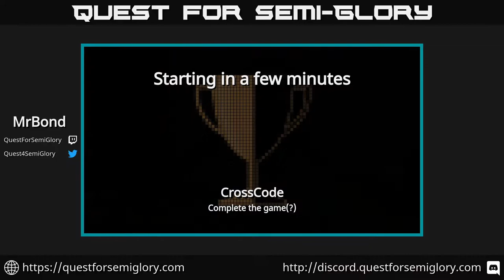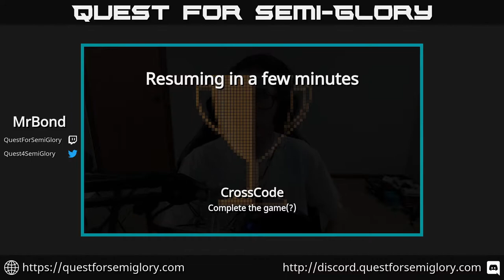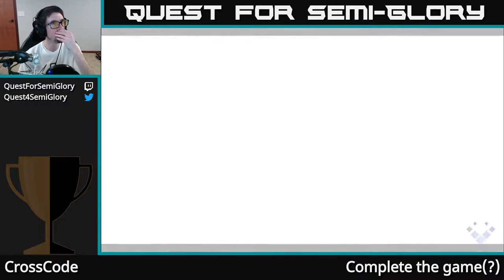Quest for Semi-Glory - CrossCode, Session 1